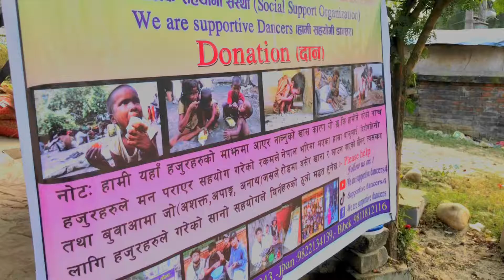KUSU KUSU || Bardiya|| Shantibazar || We are supportive dancer || Street performance || Donation